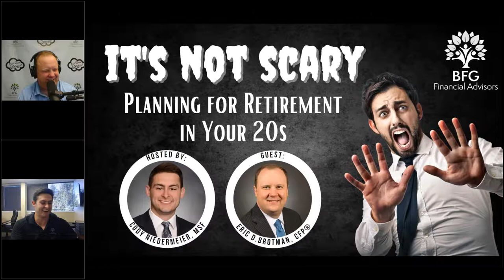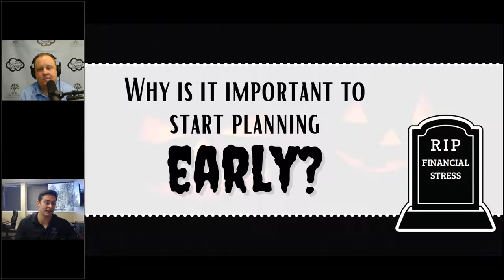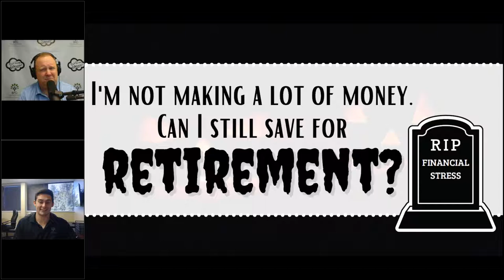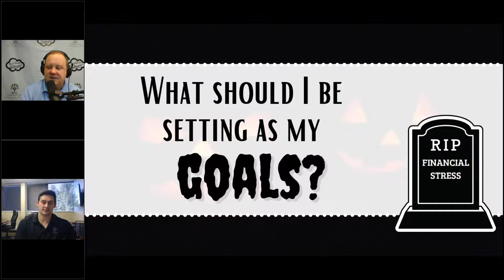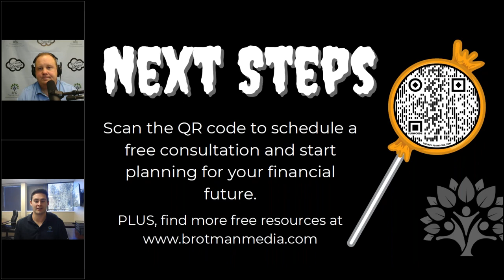It's Not Scary: Planning for Retirement in Your 20s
When you’re in your 20s, retirement may seem like a lifetime away—something you may not need to plan for just yet. But is it ever too early to start preparing yourself for a future of financial independence? Absolutely not. The best time to start planning for retirement is the day you get your first paycheck.

Join Cody Niedermeier and Eric Brotman, CFP, for a one-hour webinar that goes over the practices, strategies, and concepts that will have you building good habits and starting your journey towards financial freedom.